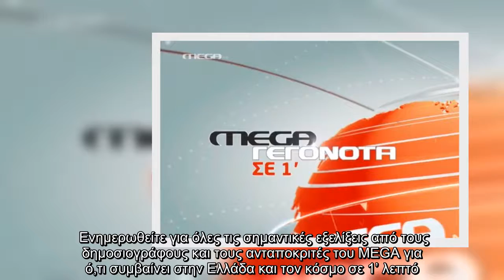Οι κυριότερες ειδήσεις στις 00:00